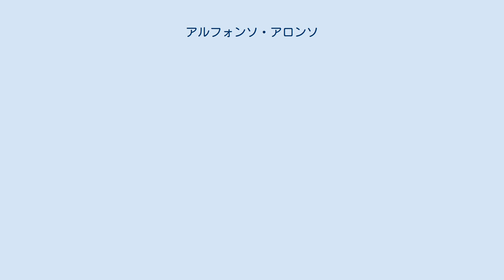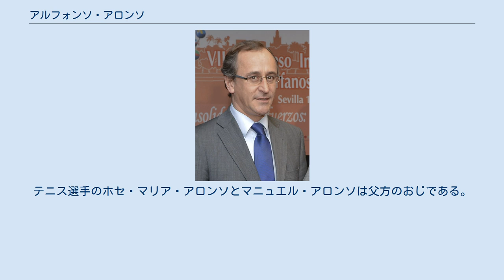アルフォンソ・アロンソ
ビトリア＝ガステイス出身の人物
アルフォンソ・アロンソ・アラネギ（スペイン語: Alfonso Alonso Aranegui, 1967年4月14日 - ）は、スペイン・アラバ県ビトリア＝ガステイス出身の政治家。
2014年から2016年にはマリアーノ・ラホイ首相率いる第1次ラホイ内閣で保健・社会サービス・平等大臣を務めた。
 1967年4月14日、アラバ県ビトリア＝ガステイスに生まれた。
バスク大学でロマンス諸語と法学の学位を取得し、大学卒業後には弁護士となった。
 1996年5月31日にはビトリア＝ガステイス市議会議員に就任した。
1999年の地方自治体議会選挙には国民党(PP)の筆頭候補（市長候補）として臨み、1999年7月4日にはビトリア＝ガステイス市長に就任した。
2000年3月28日にはビトリア＝ガステイス市長との兼任でスペイン下院議員に就任したが、市長の職務に専念するために2002年1月4日に下院議員を辞任した。
2007年の地方自治体議会選挙で国民党はバスク社会党に敗れ、6月14日にはビトリア＝ガステイス市長を退任した。
2008年3月9日には再び下院議員に就任した。
2016年10月17日まで下院議員を務めた。
 2011年12月13日にはソラヤ・サエンス・デ・サンタマリーアから引き継ぎ、スペイン下院における国民党(PP)のスポークスパーソンに就任した。
2014年には大規模汚職事件であるギュルテル事件が明るみとなり、マリアーノ・ラホイ首相率いる第1次ラホイ内閣のアナ・マトが保健・社会サービス・平等大臣を辞任した。
2014年12月3日にはアロンソがマトの後任として保健・社会サービス・平等大臣に就任した。
 2015年10月15日には国民党バスク州支部長に就任し、2016年10月19日にはバスク州議会議員に就任した。
2020年2月24日には国民党バスク支部長を退任した。
 母方の祖父であるマヌエル・アラネギ・イ・コルは、フランコ体制下の1957年から1966年までアラバ県議会議長を務めた人物である。
父方の家系はサン・セバスティアン出身である。
父親のラモン・アロンソは画家であり、1975年からテネリフェ島に居住している。
テニス選手のホセ・マリア・アロンソとマニュエル・アロンソは父方のおじである。